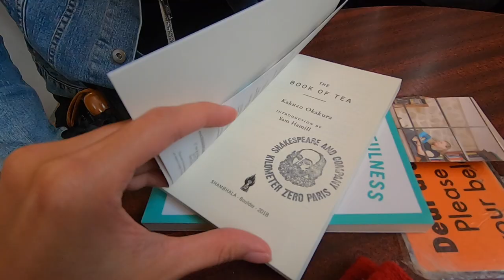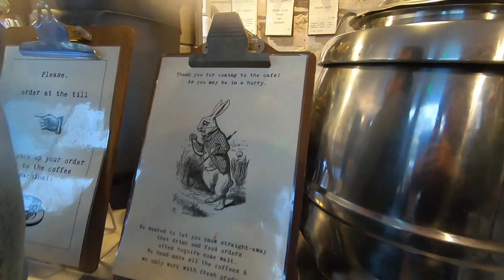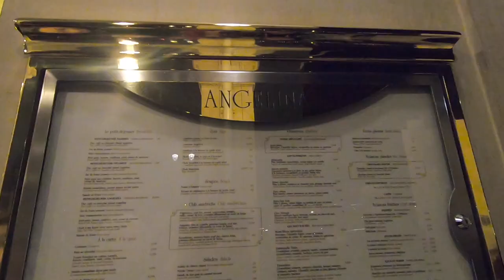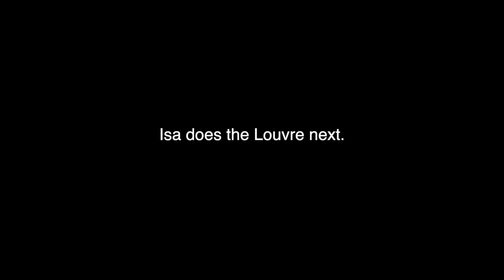Notre Dame, Shakespeare & Co. + trying Angelina's hot choco: Paris Day 2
Second full day in Paris was spent walking around and exploring. We visited Quasimodo at the Notre Dame Cathedral, did a quick detour at Shakespeare & Company, checked out the Louvre, and tried out Paris' best hot chocolate! 🇫🇷

Also learned "Flaneur," a word which will be later explained in the vlog 👌🏽

Shot mostly on the GoPro Hero7  + Google Pixel 3

Song: Media Right Productions Jazz In Paris
Title: Jazz In Paris
Artist: Media Right Productions